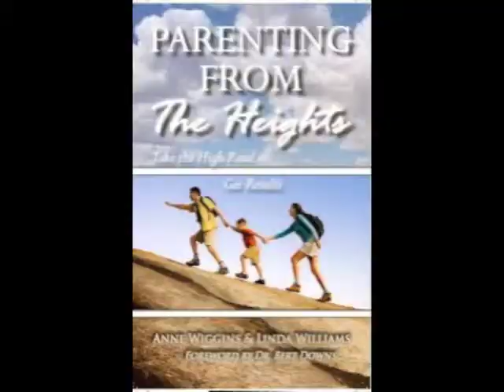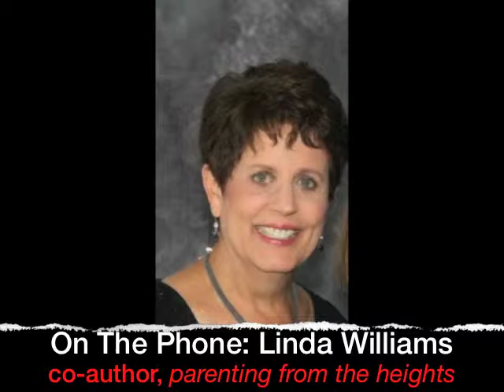Your Kids Summer Contentment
HELP!  How do I make my kids happy this summer?! We've got help for summertime activities & behavior... from our Real Moms Real Answers Team, Linda Williams and Anne Wiggins, authors of Parenting From The Heights!